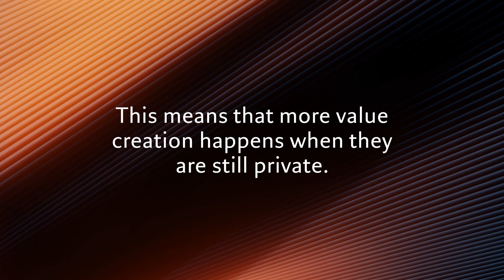Demystifying Finance ep.2: What are private assets?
In this episode of 'Demystifying Finance', our Pictet graduate, Alicia Guillet, demystifies private asssets, outlining the key to success in private markets.

What financial concepts would you like us to demystify in upcoming episodes?